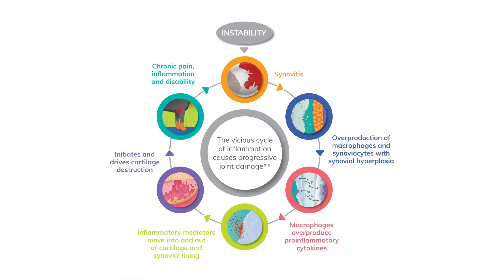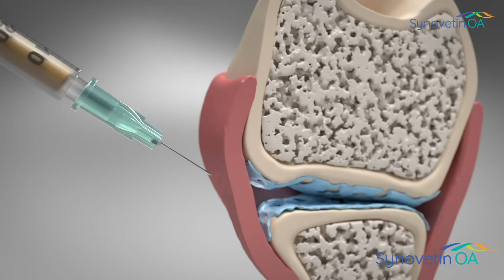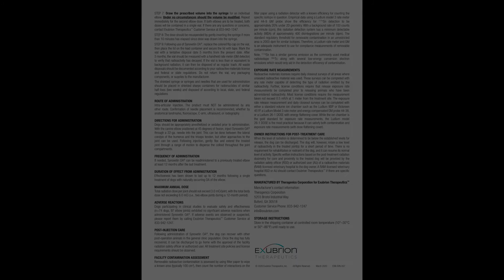New Developments in Understanding and Treating Canine OA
Specialty Veterinary Practitioners Drs. David Dycus, Michelle Fabiani, Caleb Hudson, and Karanvir Aulakh share new changes in the science of canine OA and hopes for new treatment options.

For more information on Synovetin OA®, a veterinary device, and Exubrion Therapeutics® please